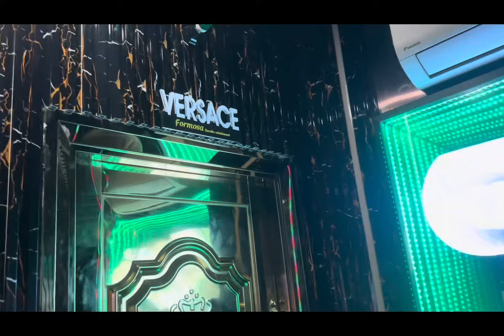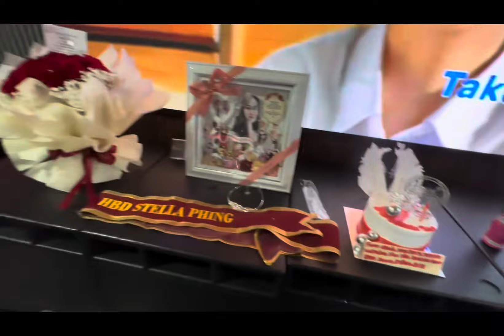KEJUTAN ULTAH TEMAN || DUA ANAK SINGKONG TERJUNGKAL HAHAH || SERU BIKIN NGAKAK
📍Formosa Executive Entertainment
Nagoya Formosa residence lantai 7 kota Batam